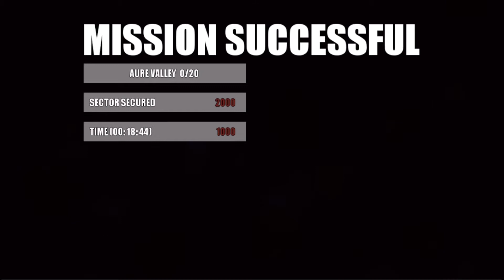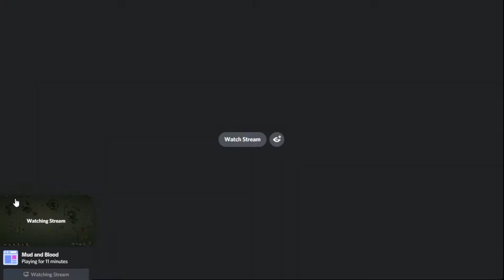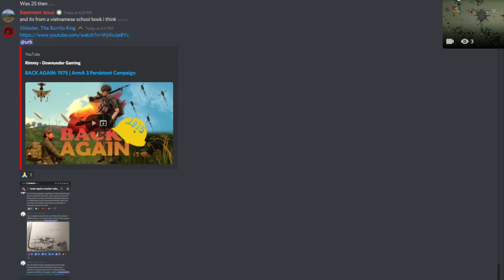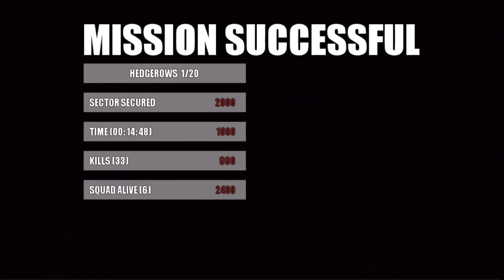Mud and Blood Steam 0.2.7e: 12/1/2021 Stream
Featuring streams from Dancing_Cat, Mentallybroken, and Ahren_with_an_h

And forgot to turn on my mic again. Lmao